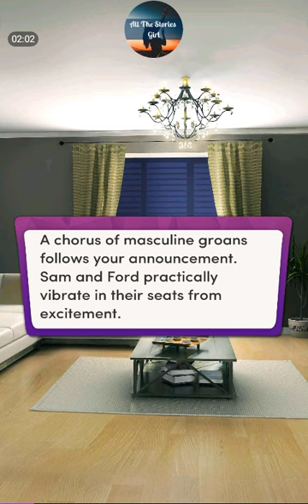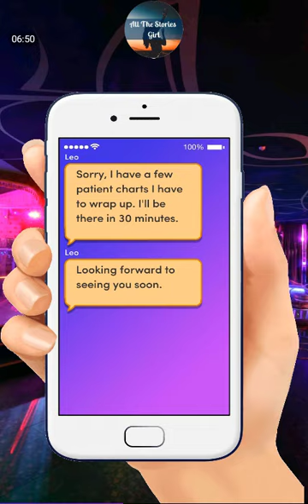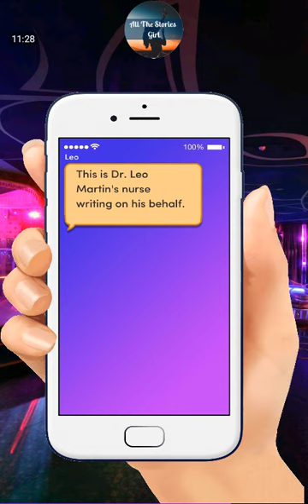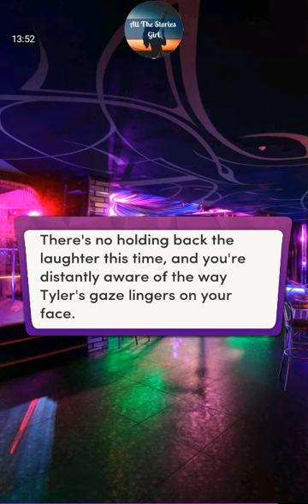Chapters – Truth or Dare #3 💎 Diamonds ❤️ Calling a Truce with Tyler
Chapters: Interactive Stories – Truth or Dare Chapter 3 | Diamonds Choices

"Spin the Bottle"
You keep seeing Tyler and his obnoxiously gorgeous face everywhere! In the hallway, at the store, and now at friends-only movie night? Someone has to draw a line in the sand – will it be you?